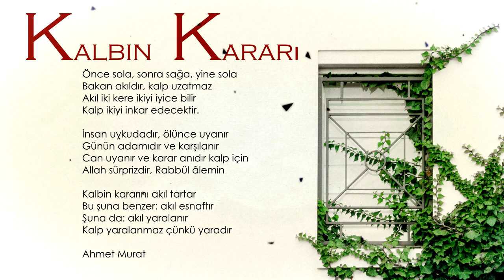Ahmet Murat - Kalbin Kararı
şiir:ahmet murat
yorum:mustafa hazar

Yeni şiirlerden haberdar olmanız için
+zile basmayı unutmayın..

Teşekkürler,hep şiirle kalın...

Oynatma Listeleri